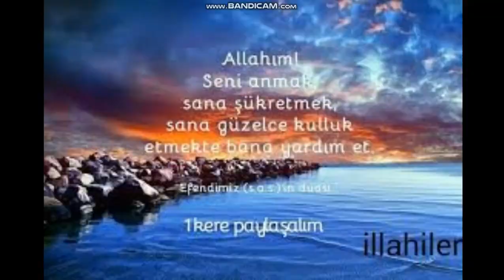DÜNYA MALI GÖZÜKMÜYOR GÖZÜME MUHTEŞEM İLLAHİ KENDİNİZDEN GEÇECEKSİNİZ İLLAHİ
İllahi | Dünya malı Görünmüyor Gözüme illahisisi | illahi  | Allah dostu